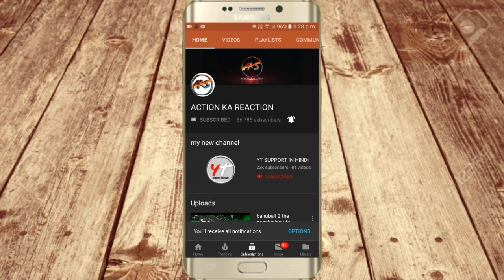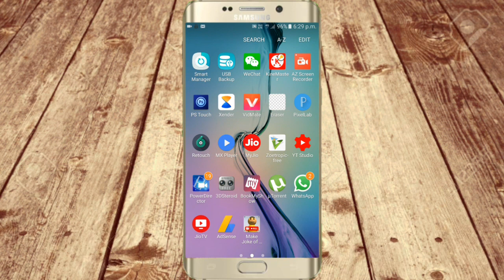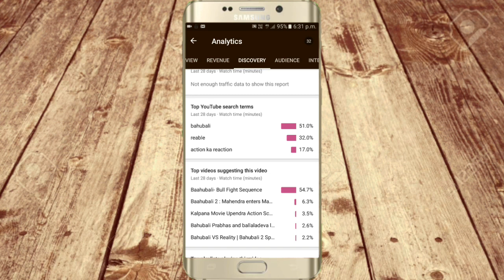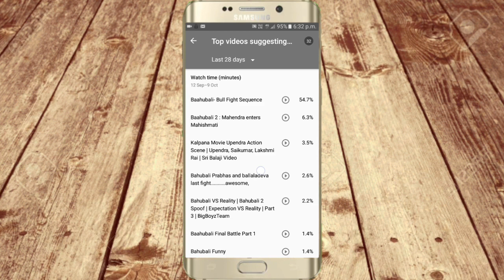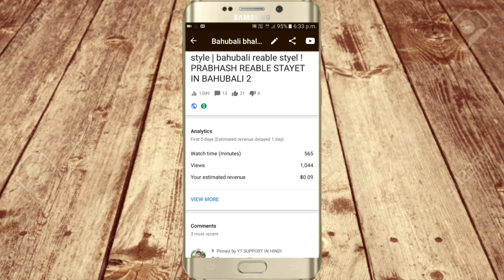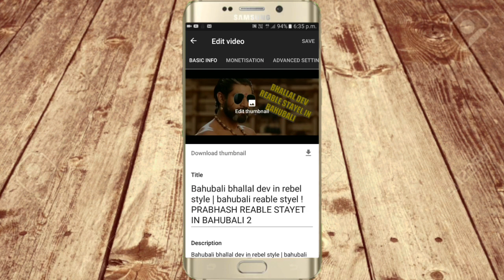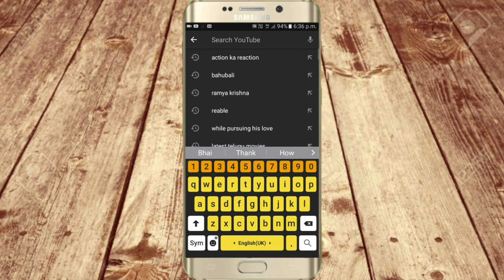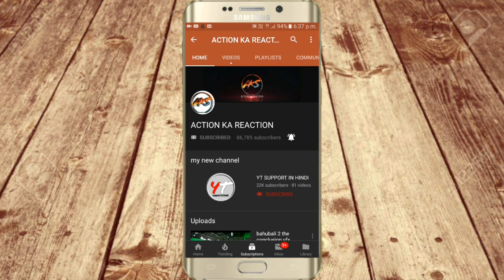How to make Your youtube Videos Viral in one day ! no one knows this trick | hindi tricks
How to make Your youtube Videos Viral in one day ! no one knows this trick | hindi

In this video you can learn how youtube videos in india go viral in few time.
This is a very informative video for if you are at beginning level of youtubing.
Here I have told you about a secret android tool By Using which you can easily gain immense views on
your videos and  also get then viral throughout the youtubes server.
So Kindly watch this video till the last.